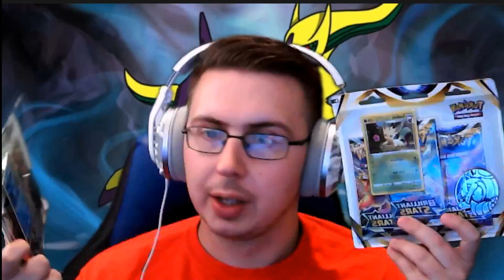500 Sub Giveaway - Win a Nintendo Store Credit or Pokemon TCG Packs!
I am blessed to announce the start of a GIVEAWAY on the Channel that will last until May 22 at Midnight! Please read all the RULES below on how to enter and watch the video for any clarification. THANK YOU all for helping me hit 500 subscriptions on the channel! It would be impossible with out YOU to help me build this channel.

Prerequisite
1. Must have a U.S. Shipping Address
2. Must have Discord

A choice of either
1. 2x3 Pack Blisters of Pokemon Brilliant Stars!
or
2. A $20 Nintendo Estore Gift Card!

1. Like the Video
4. Comment Your Favorite Pokemon, Why, and Your Discord Name!

Winner
1. The Winner Will be Announced With a Video That Will be Posted on Monday May 23rd!

(All donations will be filtered back into the steam to improve on quality!)